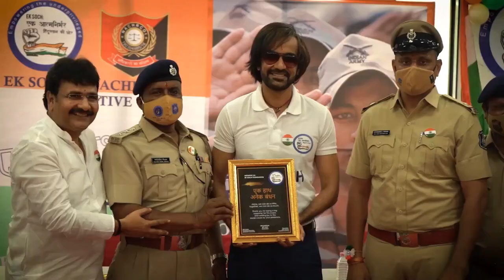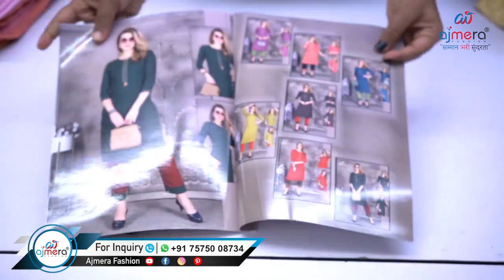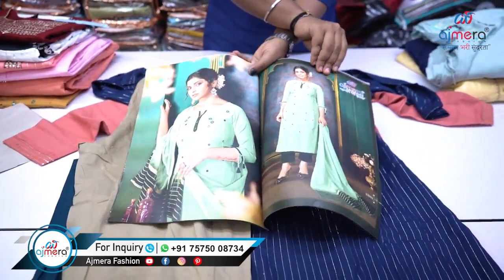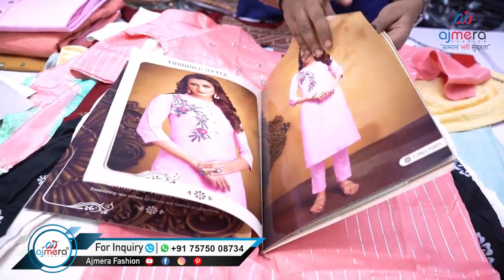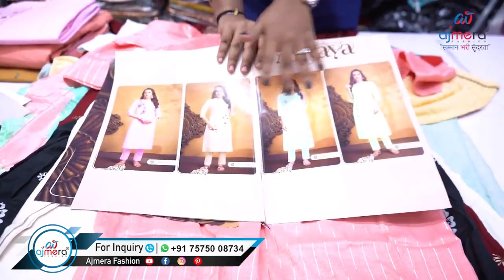New New Latest Kurti Collection | Beautiful Kurti